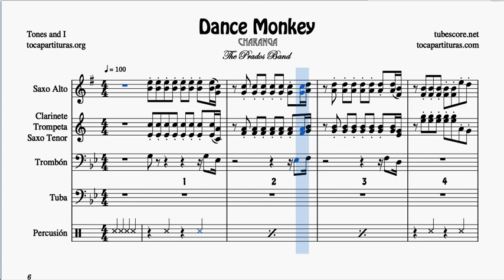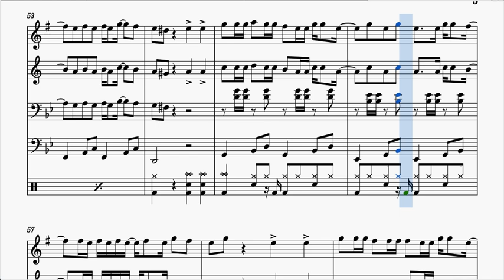Dance Monkey Partitura GUION de Charanga